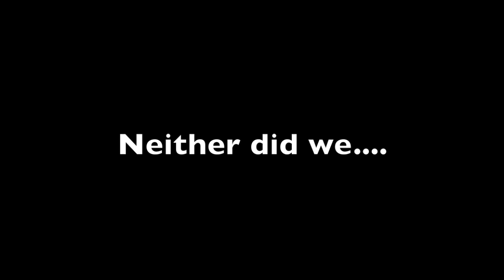2 GUYS 1 HUG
There we were... 2 grown men meeting for the 1st time the 3rd time. When our eyes locked and Carlos wanted to run he saw he pulled to close to my vehicle he did the only thing to get to me faster.. We hope you don't unsub... No homo No homo